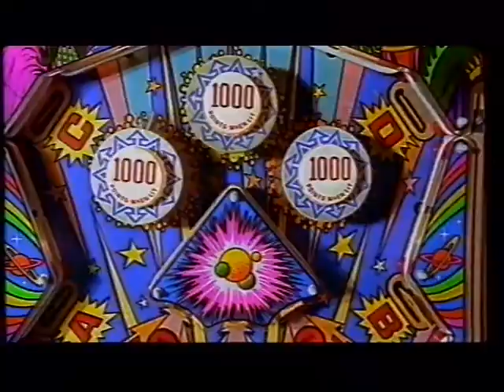2 Unlimited - No Limit / Video Single & Interview (The Ozone / 1993 w/ Philippa Forrester)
2 Unlimited - No Limit
Video Single & Interview
The Ozone / with Philippa Forrester
1993
BBC